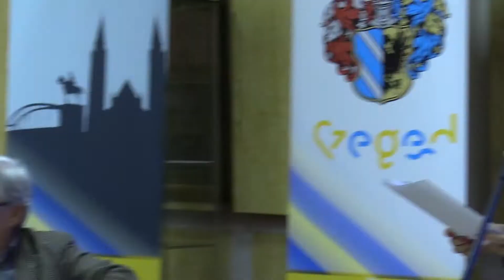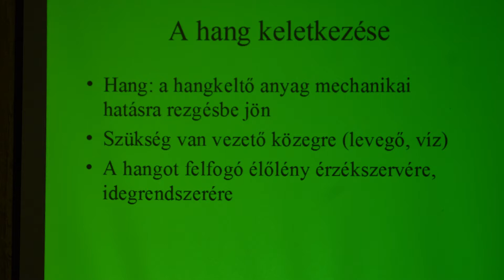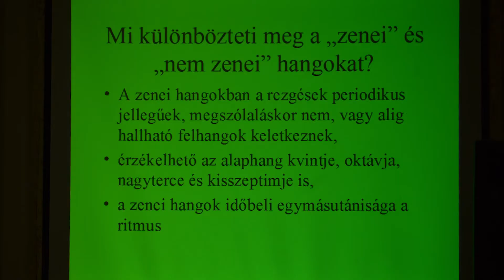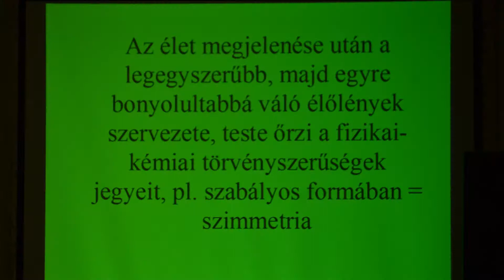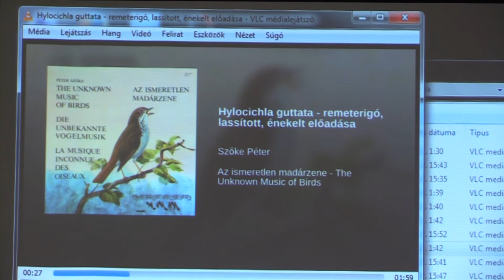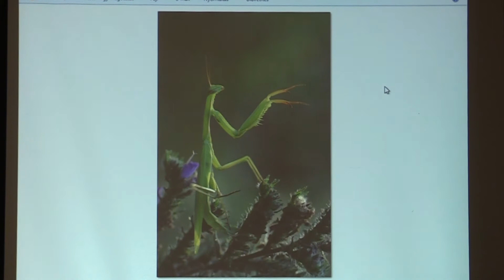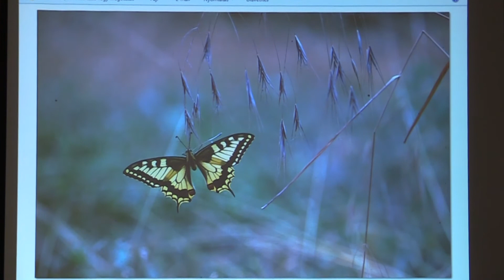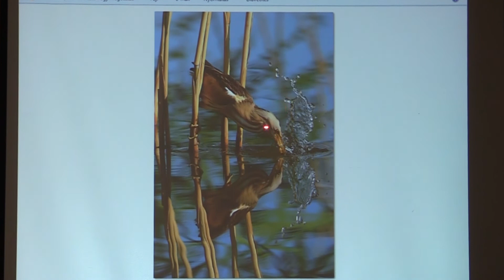Zene a természetben, természet a zenében Első rész